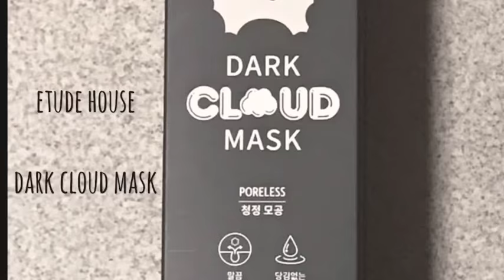Trying out of Etude House Dark Cloud Mask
New facial products of Etude House.

They present to us the new “Dark Cloud Mask”.

It is helps to clear blackheads, whiteheads and sebum from the pores. The product is a thick, black and liquidity formula. After applying the solution, it will change into bubble form and during the bubbling process, it helps to eliminate the blackheads and sebum from the pores. Leave it on for 5 to 10 minutes then wash it off with lukewarm water.

After trying for two times, blackheads and whiteheads have relatively removed.